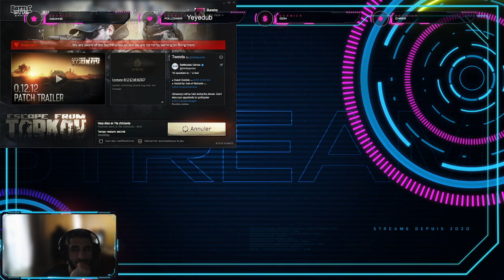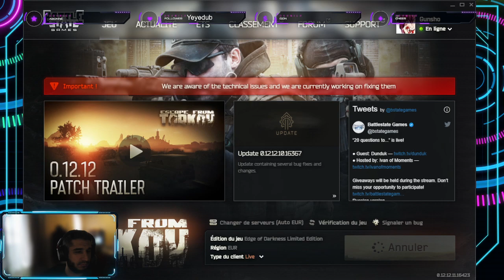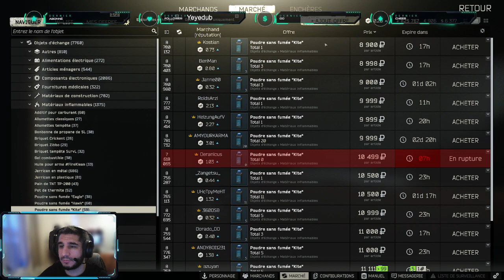[FR] Live sur Escape From Tarkov Feat CneMcBride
Rediff de Live d'Escape From Tarkov !

Avec mon Bro CneMcBride !!